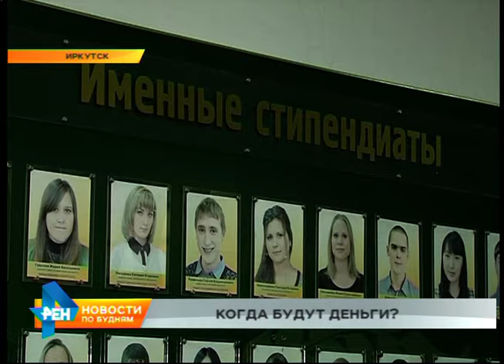К акции протеста готовятся студенты иркутского вуза из-за невыплат стипендии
Экономить сейчас приходится студентам и сотрудникам иркутского аграрного университета. Им задерживают стипендии и зарплату уже несколько месяцев. На завтра назначена акция протеста. А сегодня наша съёмочная группа побывала в вузе и выслушала мнения заинтересованных сторон о сложившейся ситуации.

Из этих дверей завтра студенты выйдут на митинг перед зданием иркутского аграрного университета. А сегодня площадку оценивает один из организаторов акции - председатель профкома Сергей. Необходима большая площадь, ведь ожидается около 1000 участников - студенты, которые не получили стипендию за 2 месяца. Это почти половина всех учащихся в университете.

СЕРГЕЙ БАТИЩЕВ, председатель профсоюзной организации студентов ИрГАУ: «1100 человек у нас получают академическую стипендию примерно, порядка 500 получают социальную стипендию - это категория социально нуждающихся граждан и тех, кто социально должны быть защищены. Среди них, конечно, также есть дети, оставшиеся без попечения родителей, дети-сироты, которых более ста обучается в нашем университете».

Для многих стипендия - единственный источник существования. Без денег остались и те, кто получал выплаты за достижения в учёбе и общественной работе. Речь идёт о разных суммах - от 2 до 20 тысяч рублей на человека. Незначительные задержки случались и раньше, но не такой срок.

ВАЛЕРИЙ ПРОСВИРНИН, и. о. ректора ИрГАУ им. А. А. Ежевского: «Мы получаем деньги на стипендию от нашего учредителя, у нас учредитель - министерство сельского хозяйства российской федерации. Ввиду того, что мы бюджетная организация, бюджет нам приходит поквартально и, соответственно, стипендии тоже приходят поквартально. Наверное, бюджет и дальше ещё продолжает формироваться. Соответственно, возможно, с этим связаны какие-то небольшие задержки».

Деньги на выплату стипендий поступили накануне, но когда они дойдут до студентов - пока непонятно. Счета университета заблокированы. В подвешенном состоянии остаются и сотрудники университета. У них ситуация ещё хуже - зарплату не получают с декабря, а некоторые - и вовсе - с ноября прошлого года.

АЛЁНА ПОЛОНЕНКО, корреспондент: «Как нам сообщили в региональной инспекции труда, к ним поступил целый ряд жалоб от работников аграрного университета. По всем фактам проводятся проверки, часть из них уже завершена. Виновных в задержке зарплаты лиц - их имена не разглашают - привлекли к административной ответственности. А погасить задолженность обещают к концу месяца».

Работники университета обещаниям пока верят и протестовать не собираются. А вот студенты, несмотря на появившиеся надежды, отказываться от проведения митинга не хотят. Для них - это единственный способ быть услышанными и привлечь внимание к своей проблеме.